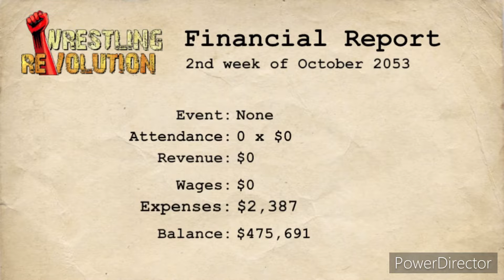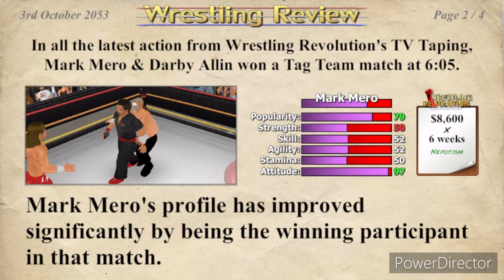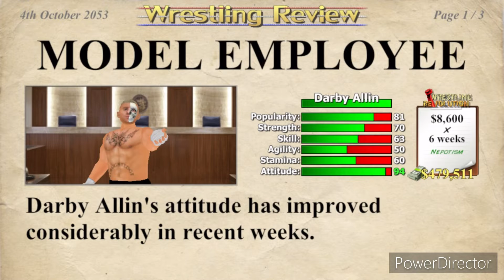“The Career Of Darby Allin” Episode 1 Wrestling Empire